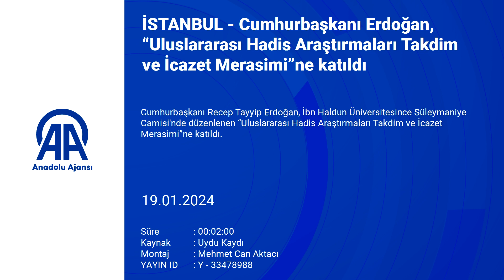İSTANBUL - Cumhurbaşkanı Erdoğan, “Uluslararası Hadis Araştırmaları Takdim ve İcazet Mera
İSTANBUL - Cumhurbaşkanı Erdoğan, “Uluslararası Hadis Araştırmaları Takdim ve İcazet Merasimi”ne katıldı

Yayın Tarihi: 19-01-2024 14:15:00